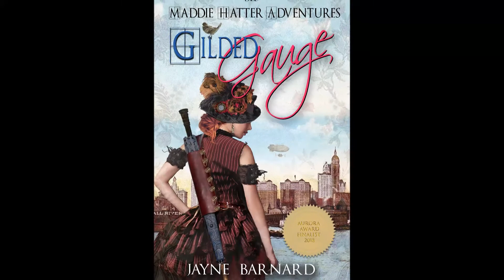Covers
Help Jayne Barnard choose the best cover for the third book of her Maddie Hatter series.